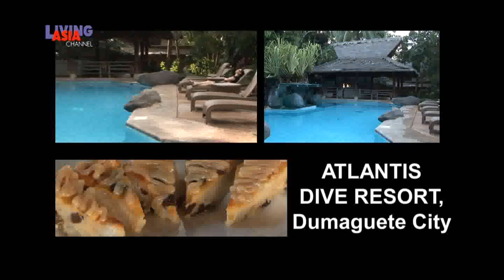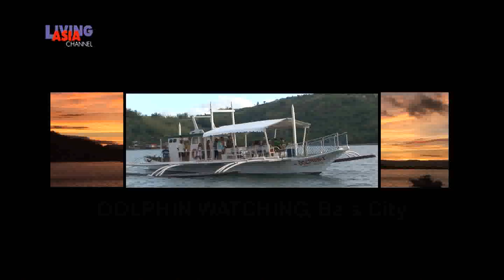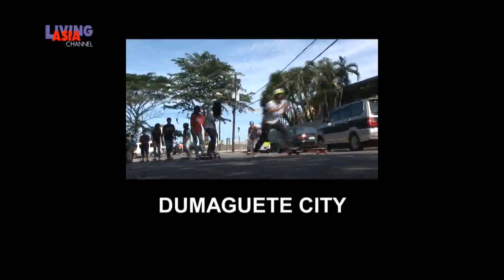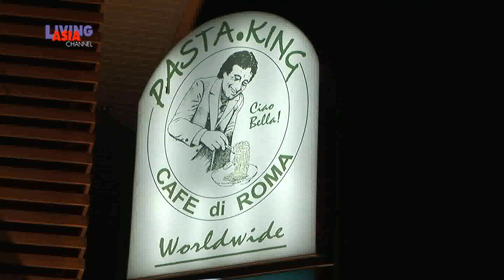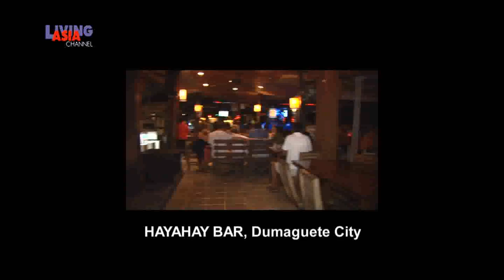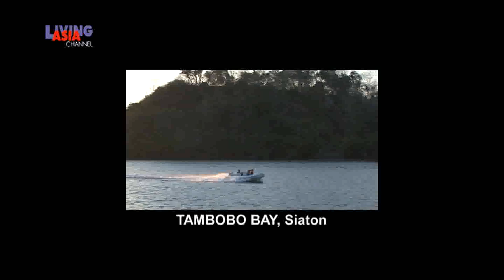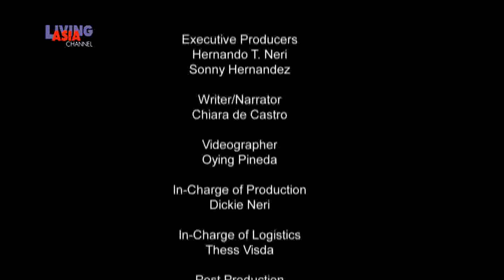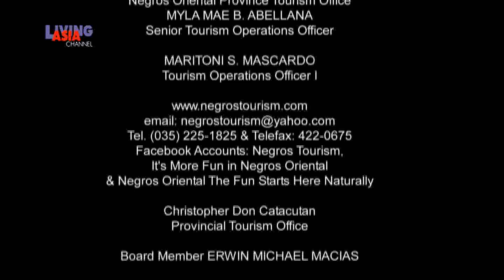Negros Oriental: The Fun Starts Here Naturally!